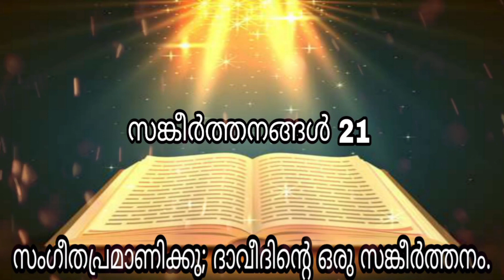Psalms 21 || സങ്കീർത്തനങ്ങൾ 21 || O LORD, The King Rejoices in Your Strength.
Psalm 21
Fourth Messianic Psalm. To the chief Musician. A Psalm of David
The Subject's Thanksgiving.

As the Previous Psalm was a prayer for the king that God would protect and prosper him, so this Psalm is a thanksgiving
for the success God had blessed him with. Those whom we have prayed for we ought to give thanks for, and particularly for kings,
[leaders] in whose prosperity we share. We are here taught, (I) To congratulate them on their victories, and the honor achieve,
verses 1-6. (II) To trust in the power of God for the finishing of the ruin of their enemies of his kingdom, verses 7-13. In this there is an eye to Messiah the Prince, and the glory of His kingdom; for to Him several passages in this Psalm are more applicable than to David.

Outline for Psalm 21

Verses 1-7 – (1) The coronation: 8 things God has done for the Messiah
on: 8 things God has done for the Messiah
Verses 8-13 –(2) The reign: 8 things God will do for the king

സങ്കീർത്തനങ്ങൾ 21

21:1 യഹോവേ, രാജാവു നിന്റെ ബലത്തിൽ സന്തോഷിക്കുന്നു; നിന്റെ രക്ഷയിൽ അവൻ  ഏറ്റവും ഉല്ലസിക്കുന്നു.

21:2 അവന്റെ ഹൃദയത്തിലെ ആഗ്രഹം നീ അവന്നു നല്കി; അവന്റെ അധരങ്ങളുടെ യാചന നിഷേധിച്ചതുമില്ല.

21:3 നന്മയുടെ അനുഗ്രഹങ്ങളാൽ നീ അവനെ എതിരേറ്റു, തങ്കക്കിരീടത്തെ അവന്റെ തലയിൽ വെക്കുന്നു.

21:4 അവൻ  നിന്നോടു ജീവനെ അപേക്ഷിച്ചു; നീ അവന്നു കൊടുത്തു; എന്നെന്നേക്കുമുള്ള ദീർഘായുസ്സിനെ തന്നേ.

21:5 നിന്റെ രക്ഷയാൽ അവന്റെ മഹത്വം വലിയതു; മാനവും തേജസ്സും നീ അവനെ അണിയിച്ചു.

21:6 നീ അവനെ എന്നേക്കും അനുഗ്രഹസമൃദ്ധിയാക്കുന്നു; നിന്റെ സന്നിധിയിലെ സന്തോഷംകൊണ്ടു അവനെ ആനന്ദിപ്പിക്കുന്നു.

21:7 രാജാവു യഹോവയിൽ ആശ്രയിക്കുന്നു; അത്യുന്നതന്റെ കാരുണ്യംകൊണ്ടു അവൻ  കുലുങ്ങാതിരിക്കും.

21:8 നിന്റെ കൈ നിന്റെ സകലശത്രുക്കളെയും കണ്ടുപിടിക്കും നിന്റെ വലങ്കൈ നിന്നെ പകെക്കുന്നവരെ പിടികൂടും.

21:9 നിന്റെ പ്രത്യക്ഷതയുടെ കാലത്തു നീ അവരെ തീച്ചൂളയെപ്പോലെയാക്കും; യഹോവ തന്റെ ക്രോധത്തിൽ അവരെ വിഴുങ്ങിക്കളയും; തീ അവരെ ദഹിപ്പിക്കും.

21:10 നീ അവരുടെ ഫലത്തെ ഭൂമിയിൽനിന്നും അവരുടെ സന്തതിയെ മനുഷ്യപുത്രന്മാരുടെ ഇടയിൽനിന്നും നശിപ്പിക്കും.

21:11 അവർ നിനക്കു വിരോധമായി ദോഷംവിചാരിച്ചു; തങ്ങളാൽ സാധിക്കാത്ത ഒരു ഉപായം നിരൂപിച്ചു.

21:12 നീ അവരെ പുറം കാട്ടുമാറാക്കും അവരുടെ മുഖത്തിന്നുനേരെ അസ്ത്രം ഞാണിന്മേൽ തൊടുക്കും.

21:13 യഹോവേ, നിന്റെ ശക്തിയിൽ ഉയർന്നിരിക്കേണമേ; ഞങ്ങൾ പാടി നിന്റെ ബലത്തെ സ്തുതിക്കും.

Psalm 21

21:1 The king shall joy in thy strength, O LORD; and in thy salvation how greatly shall he rejoice!

21:2 Thou hast given him his heart's desire, and hast not withholden the request of his lips.

21:3 For thou preventest him with the blessings of goodness: thou settest a crown of pure gold on his head.

21:4 He asked life of thee, and thou gavest it him, even length of days for ever and ever.

21:5 His glory is great in thy salvation: honour and majesty hast thou laid upon him.

21:6 For thou hast made him most blessed for ever: thou hast made him exceeding glad with thy countenance.

21:7 For the king trusteth in the LORD, and through the mercy of the most High he shall not be moved.

21:8 Thine hand shall find out all thine enemies: thy right hand shall find out those that hate thee.

21:9 Thou shalt make them as a fiery oven in the time of thine anger: the LORD shall swallow them up in his wrath, and the fire shall devour them.

21:10 Their fruit shalt thou destroy from the earth, and their seed from among the children of men.

21:11 For they intended evil against thee: they imagined a mischievous device, which they are not able to perform.

21:12 Therefore shalt thou make them turn their back, when thou shalt make ready thine arrows upon thy strings against the face of them.

21:13 Be thou exalted, LORD, in thine own strength: so will we sing and praise thy power.

🚫 Please Don't Upload this Video To Youtube in any other channel. 🚫